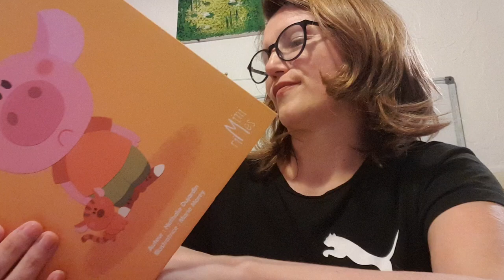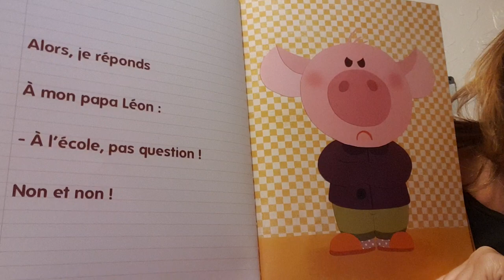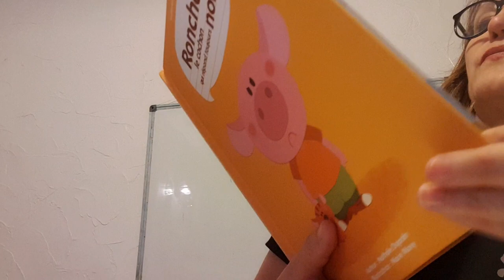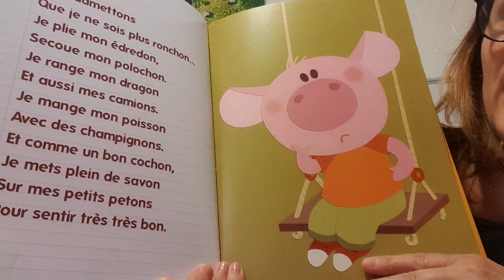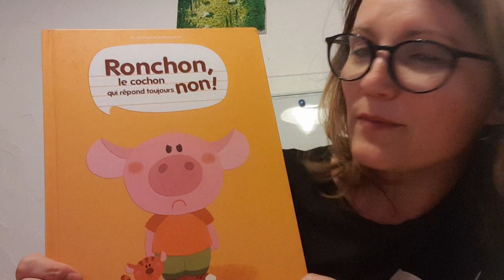Lecture de RONCHON LE COCHON QUI RÉPOND TOUJOURS NON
De Nathalie Dujardin et Marie Morey - Éveil et Découvertes